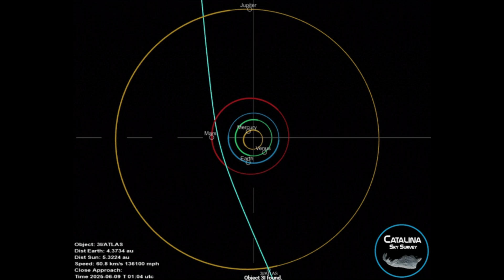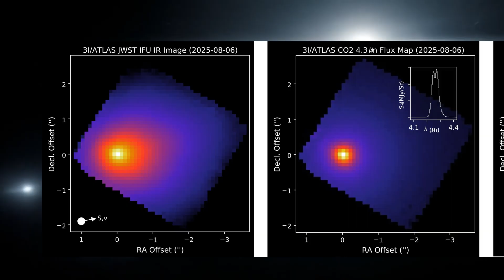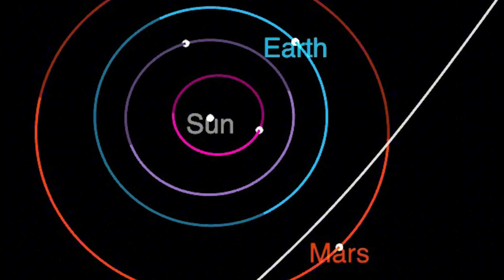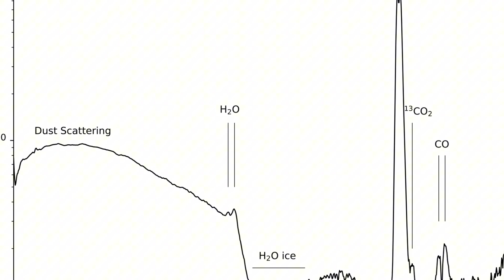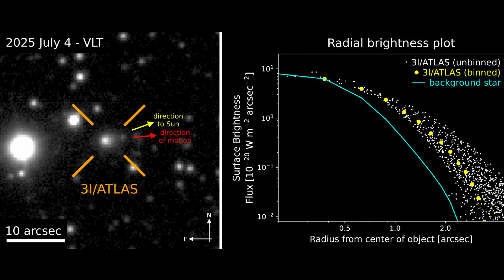NEW IMAGES ARE HERE! NASA Reveals What's Hiding Inside the Interstellar Visitor!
Meet the third interstellar visitor to knock on our solar system's door: 3I/Atlas! This cosmic wanderer has arrived from the depths of space, breaking away from the orbit of another sun, and it's bigger and faster than any interstellar object known to science. With its mind-boggling speed of 58 kilometers per second and an incredible eccentricity of 6.2, it carries priceless secrets from the distant corners of the universe.

NASA's giant telescopes—Hubble, SPHEREx, and the James Webb Space Telescope (JWST)—have put 3I/Atlas under the microscope, and NEW IMAGES ARE HERE! These giants have revealed the true size of its nucleus, the massive CO2 (carbon dioxide) cloud surrounding it, and even faint traces of water ice. The secret to this object's brightness, which has a much smaller nucleus than first estimated, lies in its carbon dioxide emissions!

Offering a whole new category between the mystery of 'Oumuamua and the familiar nature of Borisov, 3I/Atlas provides us with unique insights into the chemical composition and diversity of other star systems. In this video, you'll learn the full story of 3I/Atlas's discovery, its scientific analysis, and what the future holds for its observation.

Get ready for this cosmic detective story and don't miss the NEW IMAGES that will change how you see the universe! Witness the first steps into a new era where many more interstellar visitors will be discovered by telescopes like the Vera C. Rubin Observatory!